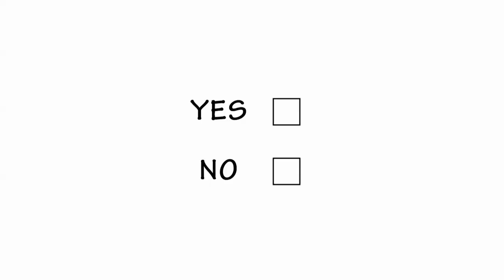Skills with Shreyaan ft. MsMs. Caroline Vaz - Greenlawns School || Skill Bharat Samman.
In conversation with Ms. Caroline Vaz - Greenlawns School.
Skill Bharat Samman 2023 is a recognition of The Top schools and Skill Ambassadors in India - taking skills towards students.
Welcome to OLL - the pioneering education provider on a mission to democratize skill development for every student! 🚀

In just 38 short months, OLL has empowered over 40,000+ students with cutting-edge education that's been met with an incredible 4.75/5-star rating! 🌟

Our revolutionary courses in Robotics, Coding, and A.I are not just popular, they're transforming the future! 🤖💻

🔥 What we offer:
- 🤖 Robotics Kits
- 🎓 Teacher Training
- 🏆 National Competitions at IIT Bombay
- 🌐 STEM.org UNESCO Certification

And here's the big news: OLL recently secured funding on Shark Tank India S2, Ep23, thanks to the support of industry leaders Peyush Bansal & Vineeta Singh! 🦈💰

Join us on our journey to empower 1 Billion students worldwide with essential new-age skills. 🌍

Ready to be part of the future? Explore our courses and seize your chance to thrive in the digital age! 🚀

Don't miss out on the opportunity to unlock your potential with OLL! 🔓📚